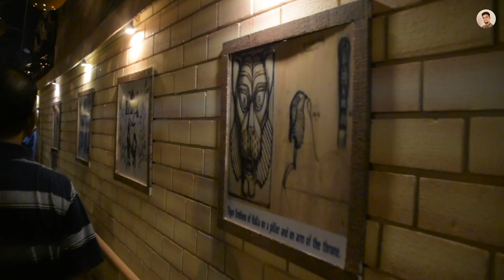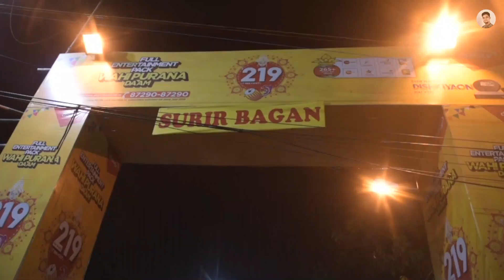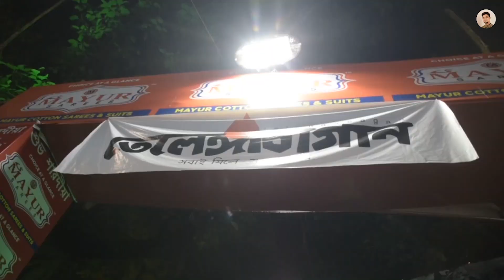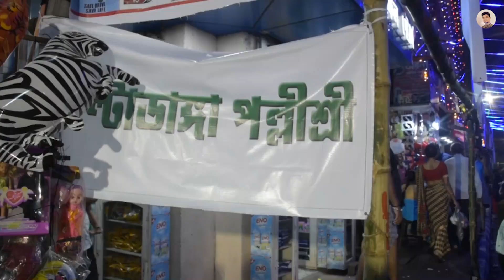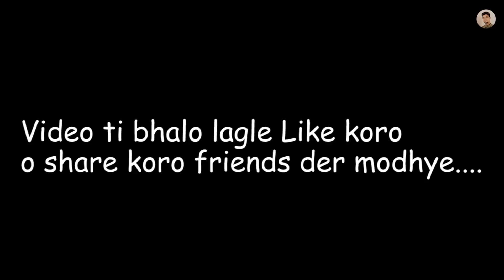NORTH CALCUTTA PUJA VLOGGING ।। VLOG-3 ।। সেরা প্রতিমার নিদর্শন ।।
কলকাতার ছোট্ট প্যাণ্ডেল গুলির মধ্যে সেরা প্রতিমা হিসেবে তুলে ধরে এই পুজো গুলো। প্রত্যেক বছরের থেকে এবার আরো একটু আলাদা করে অসাধারণ নিদর্শন ফুটিয়ে তুলেছে নর্থ কলকাতার এই পুজো গুলো.

আমরা বঙ্গ বাসী-Amra Bongo Basi (পশ্চিমবঙ্গ)
"আবেগ প্রবণ বাঙালী - চলো দুহাত বাড়াই" 🤝🤝🤝
     --এটা আমাদের তৈরী নতুন গ্রুপ। Join করার আমন্ত্রণ রইলো।যাঁরা বেড়াতে ভালো বাসেন এবং Bike ride এ যেতে ভালবাসেন, তাদের জন্য তো বটেই, আবার আপনারা যেখানে যখনই কোথাও ঘুরতে যাবেন আমাদের পশ্চিমবঙ্গের মধ্যে, সেখানকার ছবি post করবেন এবং বিভিন্ন সামাজিক মূলক যেকোনো কাজকর্মের ছবি post করুন, আমরা বঙ্গের লোকজন সবাই যাতে এক হতে পারি, সেই প্রচেষ্টার সাথে এই Group টা তৈরী করলাম। আশা করি গ্রুপ এর সাথে থাকবেন।সাথে থাকুন, পাশে থাকুন।দয়া করে আপনাদের কাছে একটাই অনুরোধ, কোনোরকম অশালীন ও রাজনৈতিক post করবেন না এবং গ্রুপ এর প্রত্যেক সদস্যদের সম্মান বজায় রাখবেন। আর আপনারা যতোটা সম্ভব, এই Group এ সবাইকে Invite করুন, কারণ এই Group টা বড়ো করার দায়িত্ব আমাদের সকলের।